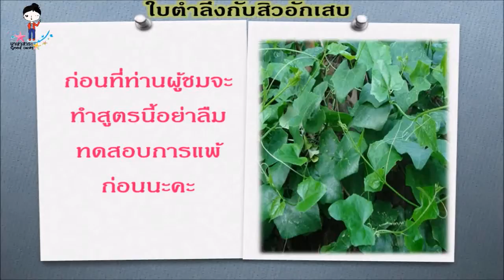วิธีนี้ควรทำบ่อยๆ สิวอักเสบจะหายได้และไม่มีรอยแผลจากหัวสิวด้วยใบตำลึงกับสิวอักเสบ